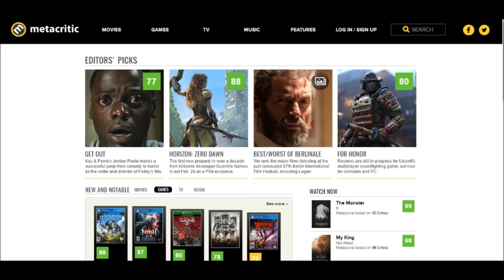Is It Acceptable to Review a Game If You Have Not Beat It?!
It's a simple question I am asking. Can you review a game if you haven't beat the entire campaign and/or played a handful of the mutliplayer the game might offer?! Check out the video to hear my thoughts and let me know what you think on this subject!!